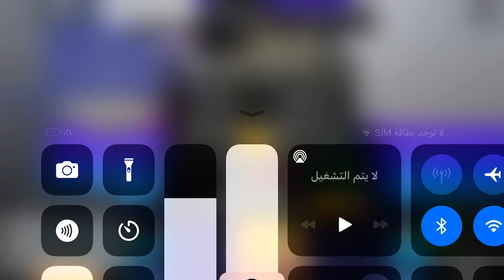A Weird Looking R63 Try Frick Me